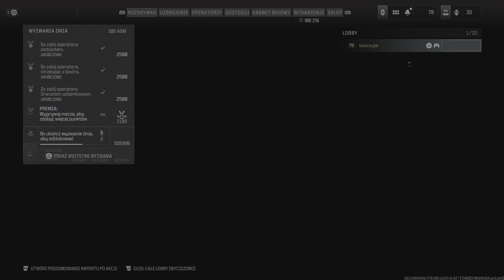Call of Duty MW3 Online - Next part.. Next day.. 🎮